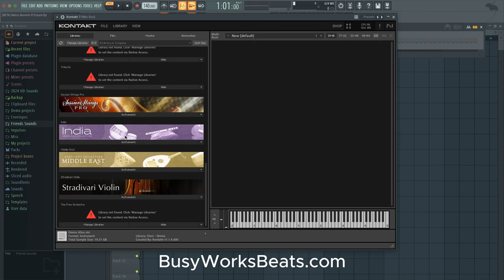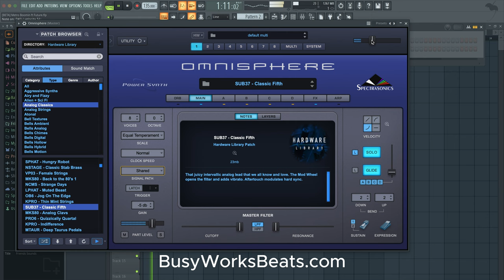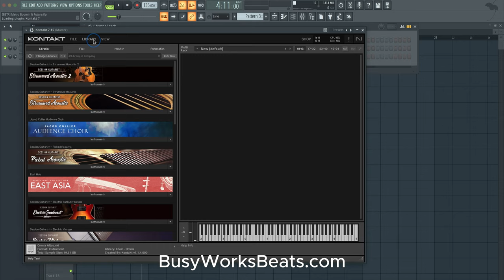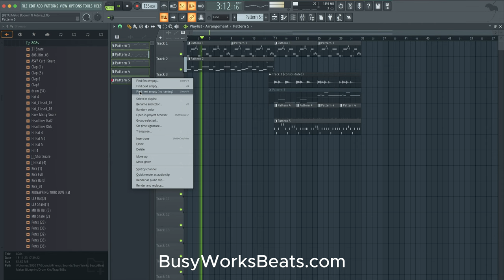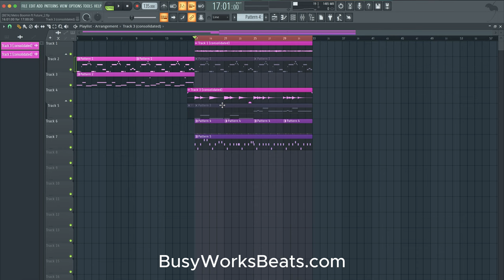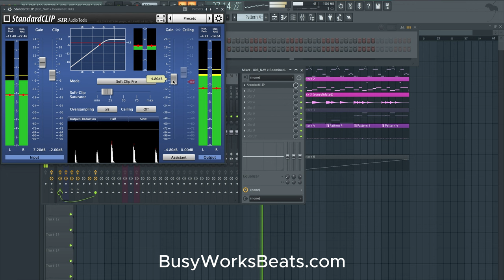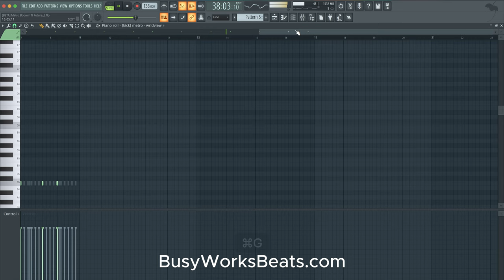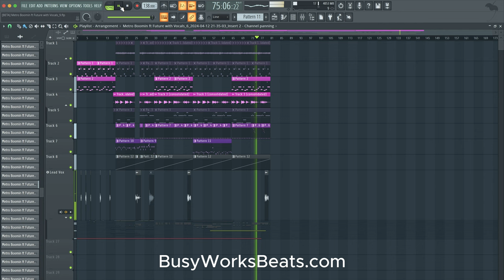FL Studio • Metro Boomin and Future Beat Tutorial (We Don't Trust You)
60 Music Production Courses for FREE